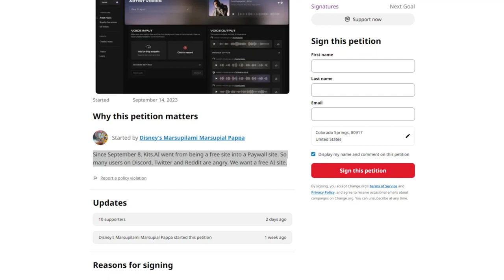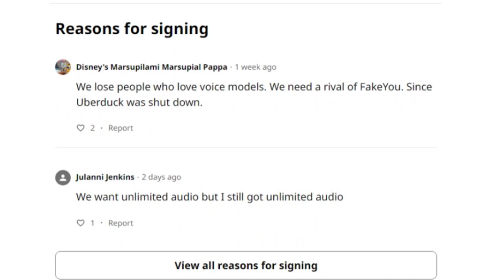We need your help to Bring Back Unlimited Audio on Kits​ AI